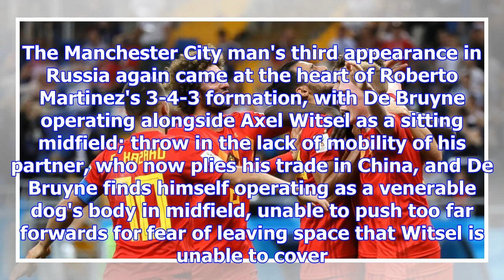Five points from Belgium's magnificent return to victory in Japan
Belgium delivered one of the finest World Cup comebacks to break Japanese hearts in the last 16 of t...